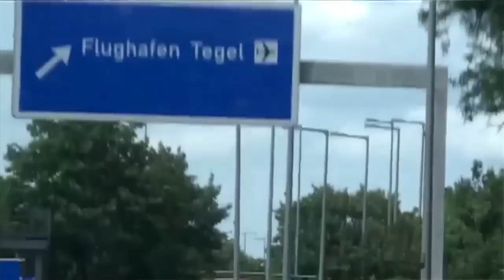Jurassica Parka über den Wolken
© 12/2014
Ein Follow Me Around über den Wolken auf dem Weg von Berlin nach Wien. Jurassica Parka und ihr Boytoy Kevin Neon sind auf dem Weg zu einem DJ-Booking in Graz. Und Jurassica trinkt mal wieder gerne Sekt.